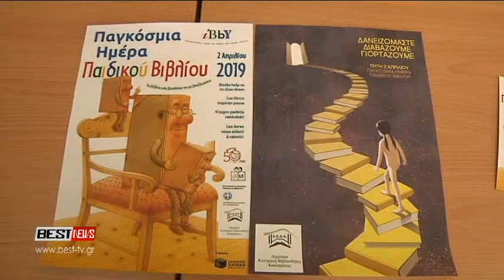ΠΑΓΚΟΣΜΙΑ ΗΜΕΡΑ ΠΑΙΔΙΚΟΥ ΒΙΒΛΙΟΥ ΔΡΑΣΕΙΣ ΔΗΜΟΣΙΑ ΚΕΝΤΡΙΚΗ ΒΙΒΛΙΟΘΗΚΗ